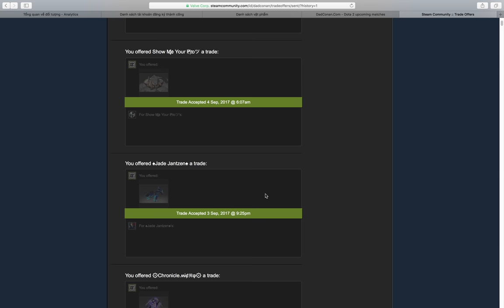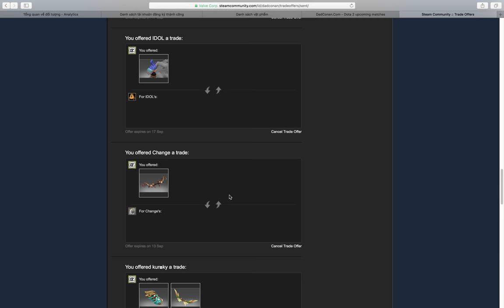Send gift for user before delivering the event